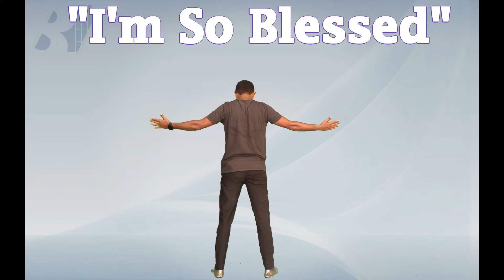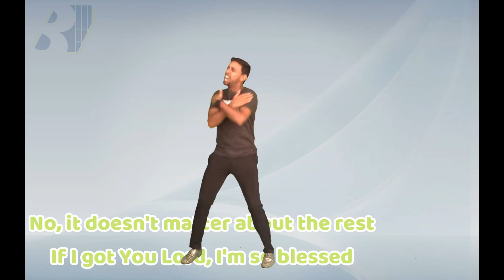I'm So Blessed Cain ft. Aaron Cole | Dance act by Uncle Jerry | Mightystep Kids dance channel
I'm So Blessed, a great great song for this season!!! Uncle Jerry chose this song for all my children, just to say that you are blessed in everything you do!! you are blessed in the things you have around you!!! as you dance along for this song., do sing it over your self and be thankful and blessed.